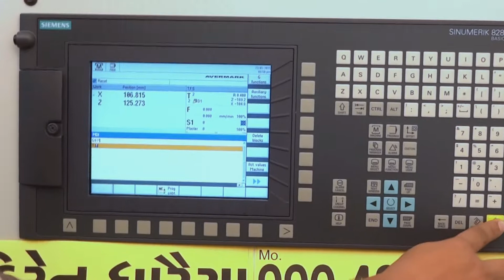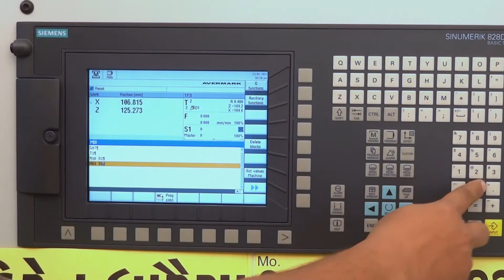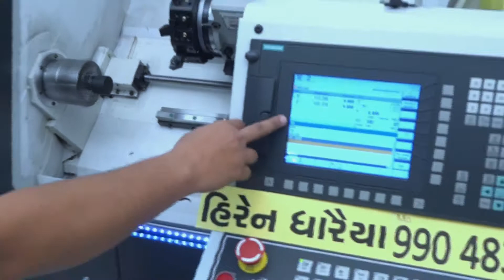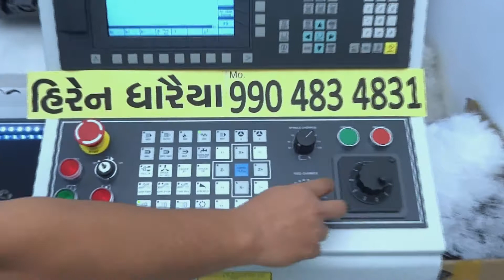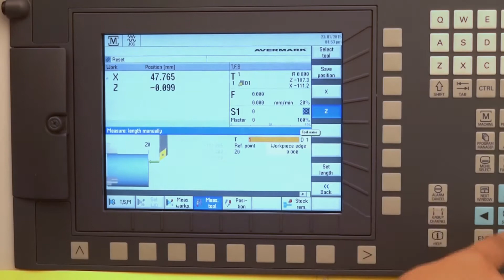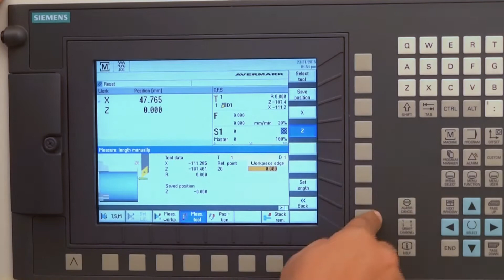Lecture 12 How to take Z offset in CNC Turning Center for tool 1